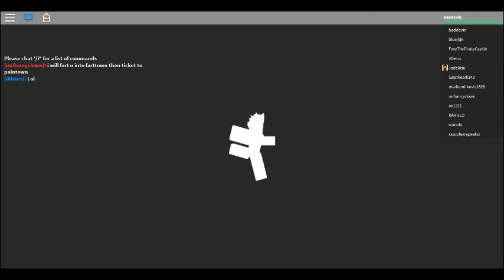Roblox-[New Map!] Sprint Racing Episode 1